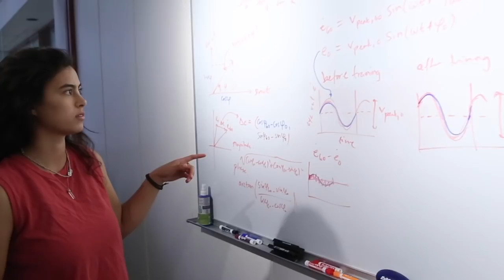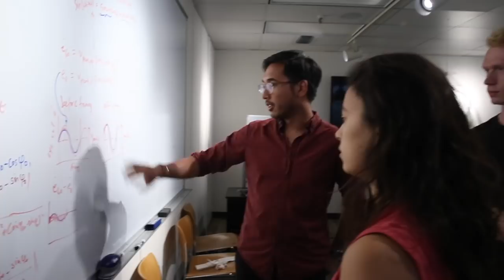Wu Tsai Neurosciences Institute: Neurodiscovery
Within the brain lies our capacity to wonder, explore and then tell the world what we’ve found. Wu Tsai Neurosciences Institute scientists are working to understand the brain’s inner workings from molecules and cells to neural systems and human behavior.